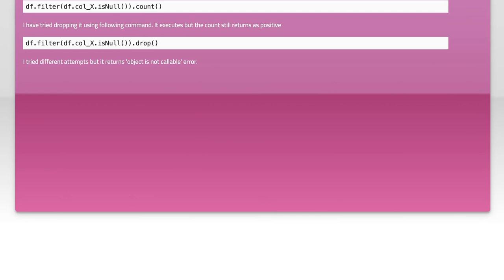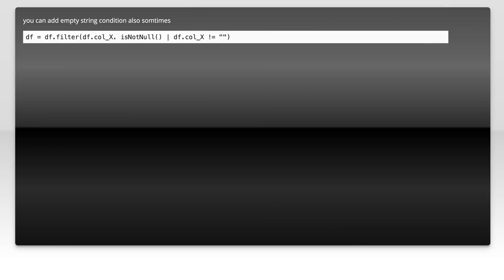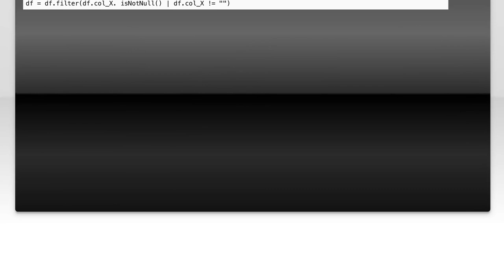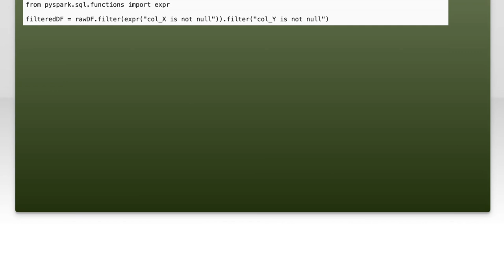How to Drop Rows with Nulls in a Specific Column Using PySpark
In this video, we’ll explore a crucial data cleaning technique using PySpark: dropping rows with null values in a specific column. Handling missing data is essential for ensuring the accuracy and reliability of your analyses. Join us as we walk through the step-by-step process to efficiently filter out unwanted nulls, enhancing your data processing skills in the world of big data.

Today's Topic: How to Drop Rows with Nulls in a Specific Column Using PySpark

Related to